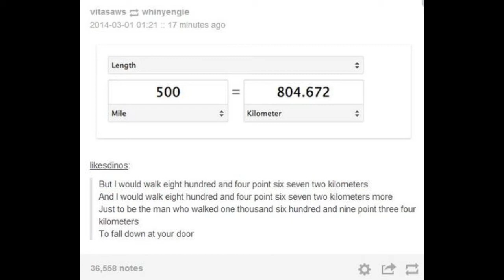I'm Gonna Be Metric (804.672 Kilometers)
stolen from tumblr because youtube needs this too